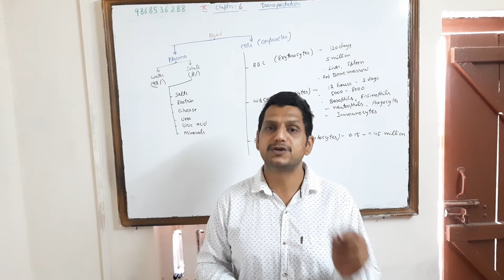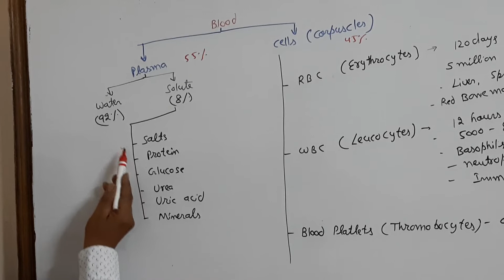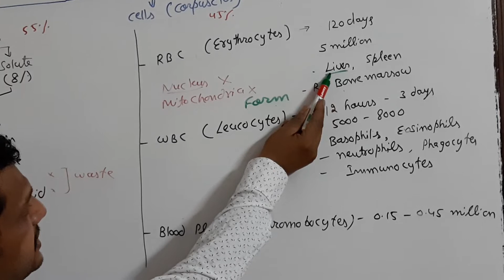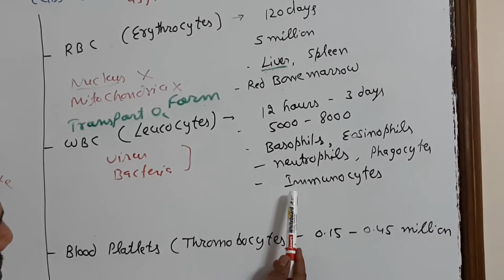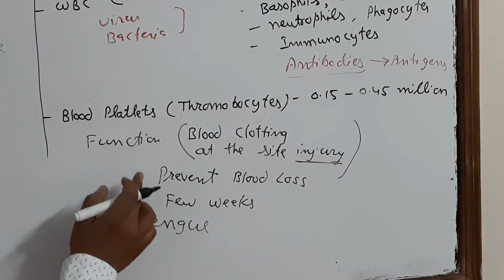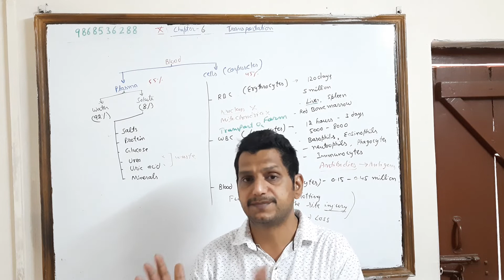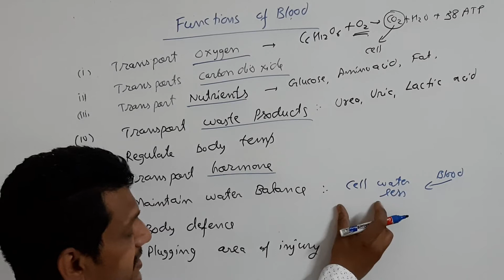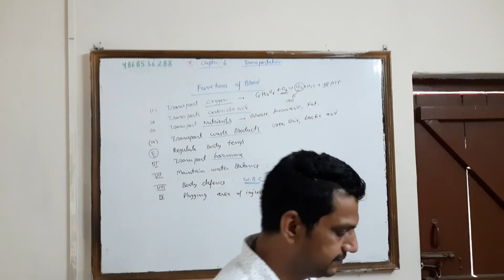Class 10 life processes (transportation)